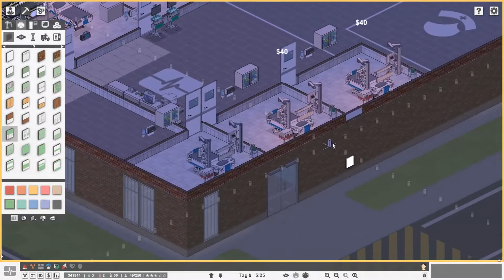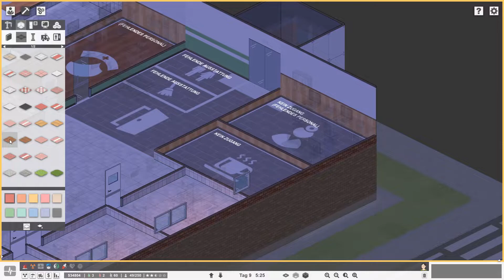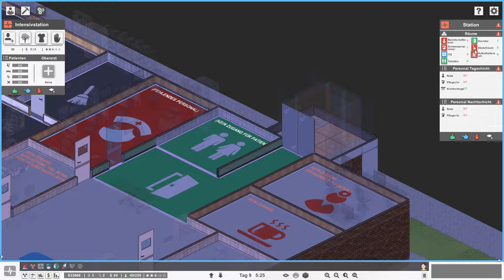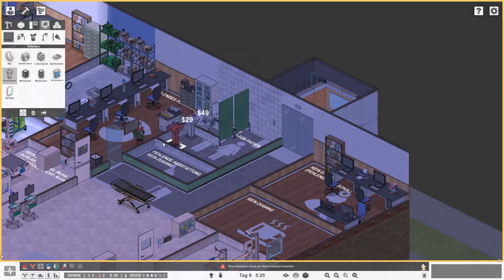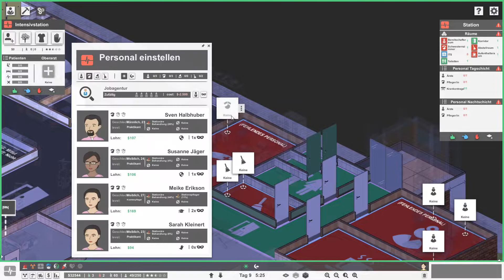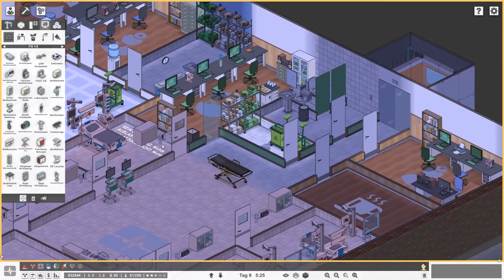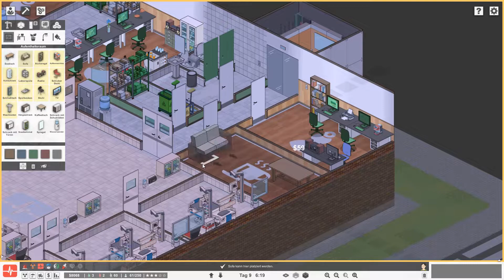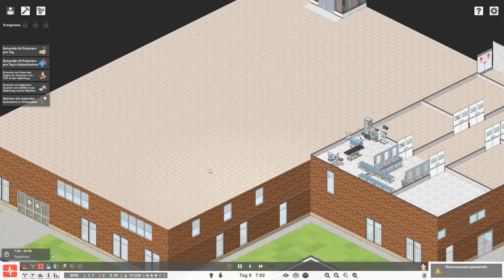Neues Personal | Let´s Play Project Hospital S01E15 [german/deutsch]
***Project Hospital***
ist ein Krankenhaus-Aufbau-Strategie Spiel von Oxymoron Games (2018)

Du willst dieses oder andere Spiele günstig kaufen?

Mit * markierte Link´s sind Reflinks.